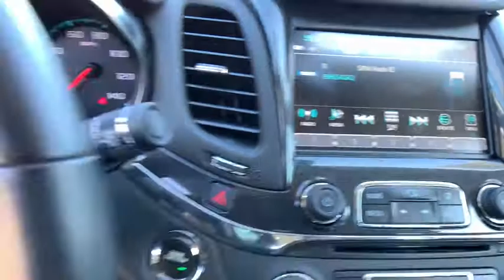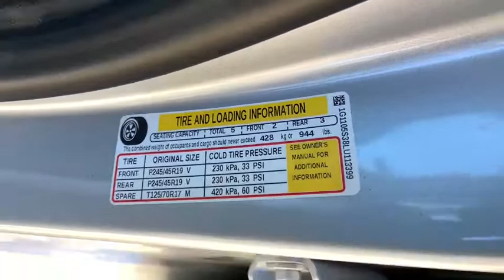2020 Chevrolet Impala Anderson County, Greenville, Clemson, Easley, Lake Hartwell, SC 5091PJ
Silver Ice Metallic Used 2020 Chevrolet Impala available in Anderson County, South Carolina at Hyundai of Anderson. Servicing the Greenville, Clemson, Easley, Lake Hartwell, SC area.

Odometer is 19259 miles below market average! CARFAX One-Owner. Clean CARFAX.brbrBUY WITH CONFIDENCE!!! YOU WILL ALSO ENJOY A COMPLIMENTARY MEMBERSHIP IN OUR LIFETIME REWARDS PROGRAM!!! Join us at Hyundai of Anderson! We value your time with our best pricing, aggressive trade allowances & multiple payment options in 45 minutes or less. Also, with our customer care express quick lube lane, with dedicated advisor and technician, with no appointment necessary!!! 45 minutes or less is our goal with world class service! READ Hyundai of Anderson has created a VIP department just for our online customers. You can structure your entire deal online, including trade-in & payment options & reserve the vehicle for 72 hours. We can even start your paperwork, saving you more time. We have valet for purchase delivery (up to 250miles & many service scenarios. YOU WILL ALSO ENJOY A COMPLIMENTARY MEMBERSHIP IN OUR LIFETIME REWARDS PROGRAM!!! Join us at Hyundai of Anderson! We value your time with our best pricing, aggressive trade allowances & multiple payment options in 45 minutes or less. Also, with our customer care express quick lube lane, with dedicated advisor and technician, with no appointment necessary!!! 45 minutes or less is our goal with world class service! One Owner, MUST SEE!, Rear Camera, Extended Warranty Available, Bluetooth, Apple CarPlay, Android Auto, Impala Premier 2LZ, 4D Sedan, 3.6L V6 DI DOHC, 6-Speed Automatic Electronic with Overdrive, FWD, Silver Ice Metallic, Jet Black Leather, 11 Speakers, 19 Aluminum Wheels, 4-Wheel Disc Brakes, 8 Diagonal Color Infotainment Display, 8-Way Power Driver Seat Adjuster, 8-Way Power Front Passenger Seat Adjuster, ABS brakes, Air Conditioning, AM/FM radio: SiriusXM, Apple CarPlay/Android Auto, Automatic temperature control, Bodyside moldings, Bose Centerpoint Surround Sound Premium System, Brake assist, Bumpers: body-color, Compass, Delay-off headlights, Driver door bin, Driver Power Lumbar Seat Adjuster, Driver vanity mirror, Dual front impact airbags, Dual front side impact airbags, Electronic Stability Control, Emergency communication system: OnStar and Chevrolet connected services capable, Four wheel independent suspension, Front anti-roll bar, Front Bucket Seats, Front Center Armrest, Front dual zone A/C, Front License Plate Bracket, Front Passenger Power Lumbar Seat Adjuster, Front reading lights, Fully automatic headlights, Garage door transmitter, Heated door mirrors, Heated Driver & Front Passenger Seats, Heated front seats, High-Intensity Discharge Headlights, Illuminated entry, Knee airbag, Low tire pressure warning, Navigation System, Occupant sensing airbag, Overhead airbag, Overhead console, Panic alarm, Passenger door bin, Passenger vanity mirror, Perforated Leather-Appointed Seat Trim, Power door mirrors, Power driver seat, Power passenger seat, Power steering, Power windows, Radio data system, Radio: Chevrolet Infotainment System w/Navigation, Rear anti-roll bar, Rear Parking Sensors, Rear reading lights, Rear seat center armrest, Rear side impact airbag, Rear window defroster, Remote CD player, Remote keyless entry, Security system, Single-Slot CD/MP3 Player, SiriusXM Radio, Speed control, Speed-sensing steering, Split folding rear seat, Steering wheel mounted audio controls, Tachometer, Telescoping steering wheel, Tilt steering wheel, Traction control, Trip computer, Turn signal indicator mirrors, USB Port, Variably intermittent wipers.brbr2020 Chevrolet Impala Premier 2LZ FWD 6-Speed Automatic Electronic with Overdrive 3.6L V6 DI DOHC Silver Ice MetallicbrbrbrAnderson, Belton, Honeapath, Clemson, Piedmont, Hartwell, Greenville, and everywhere in between come check us out. USED VEHICLES MAY BE SUBJECT TO UNREPAIRED MANUFACTURER RECALLS. Please contact the manufacturer for recall assistance / questions before purchasing or check the NHTSA website for current recall information Pricing does not include state tax or l
Navigation System,Preferred Equipment Group 2LZ,11 Speakers,AM/FM radio: SiriusXM,Bose Centerpoint Surround Sound Premium System,Radio data system,Radio: Chevrolet Infotainment System w/Navigation,Remote CD player,Single-Slot CD/MP3 Player,SiriusXM Radio,Air Conditioning,Automatic temperature control,Front dual zone A/C,Rear window defroster,8-Way Power Driver Seat Adjuster,8-Way Power Front Passenger Seat Adjuster,Driver Power Lumbar Seat Adjuster,Power driver seat,Po